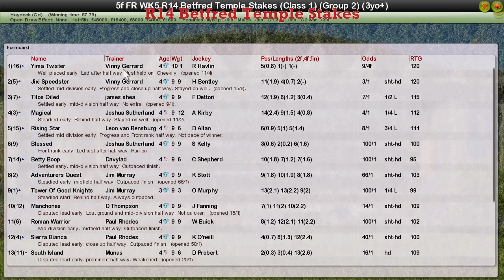FR WK5 R14 Betfred Temple Stakes